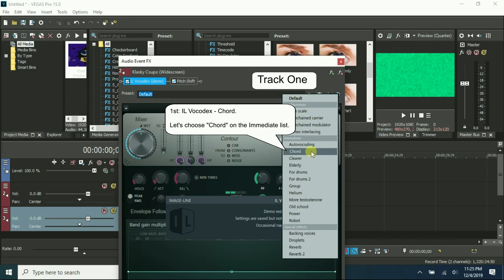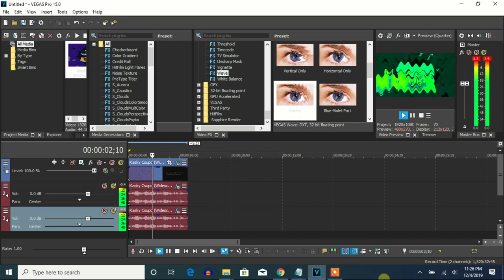How To Make Asleep Chord On Vegas Pro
Let's make an effect called Asleep Chord (Chord + Asleep).